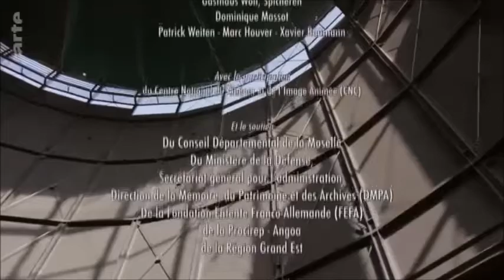Fondation de l'Empire allemand (Anton Von Werner) / Guerre franco-prussienne / Versailles / 1871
Rapide recontextualisation et analyse du tableau d'Anton Von Werner / C'est le seul tableau encore existant représentant cet évènement, les autres versions ayant été détruites (et il n'y a eu aucune photo) / Extrait du documentaire "Panoramas de guerre" (Arte).